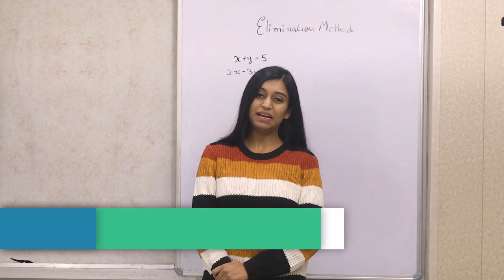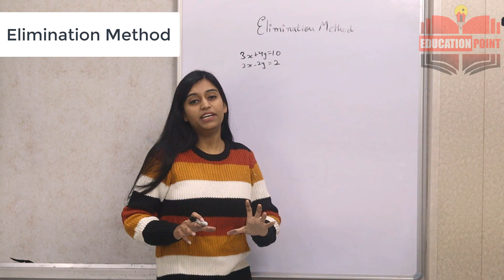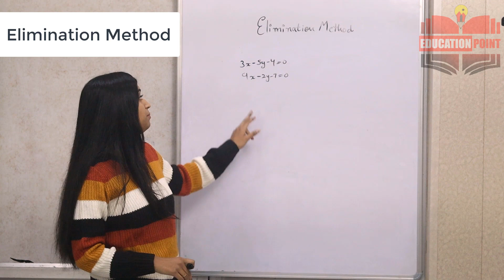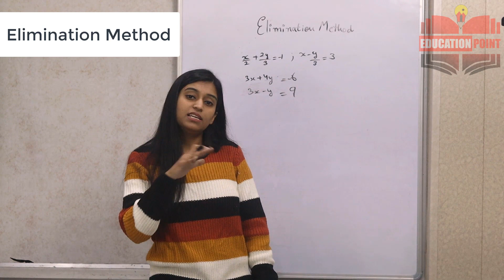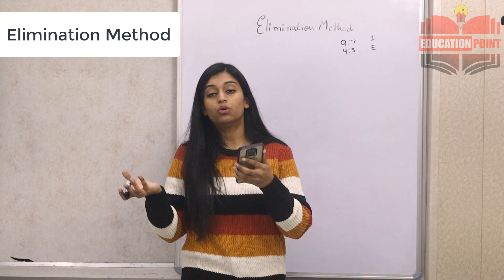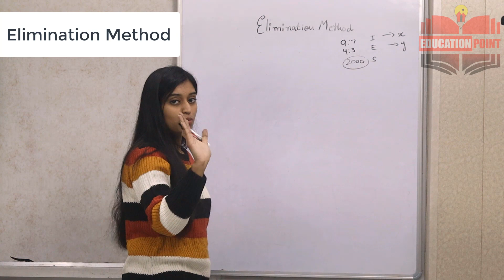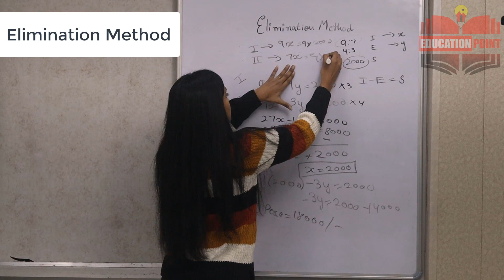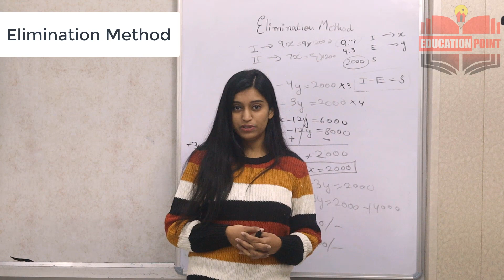Elimination Method For Solving Systems of Linear Equations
The elimination method is the process of eliminating one of the variables in the system of linear equations using the addition or subtraction methods in conjunction with multiplication or division of coefficients of the variables.